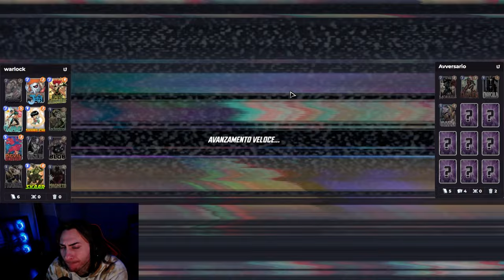Thanos Rampo: Il mazzo per arrivare Infinite con Hope Summers | Marvel Snap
- DECK:
# (2) Psylocke
# (2) Jeff the Baby Land Shark
# (3) Hope Summers
# (3) Wave
# (4) Shang-Chi
# (4) Enchantress
# (5) Devil Dinosaur
# (5) Vision
# (6) Blob
# (6) Thanos
# (6) Skaar
# (6) Magneto

0:00 Il Mazzo della Speranza
1:23 Bobo vs Blob
3:23 Ma ste Location??
6:07 Mind chiama Snap
9:18 Si arriva a Vibranio è deciso
14:08 Mancano solo 2 cubi
17:02 HOPE
21:48 Provate sto Mazzo Pazzo con Cull Obsidian